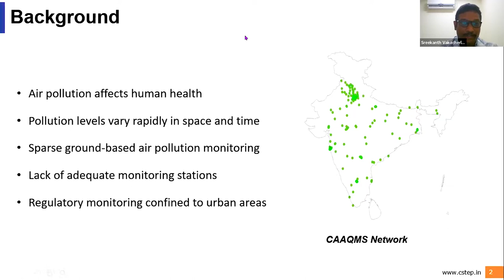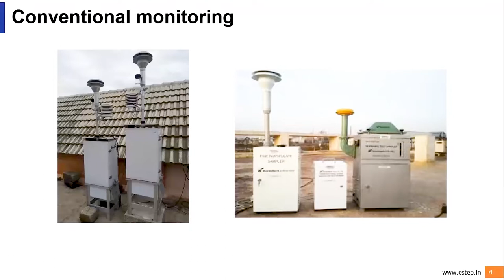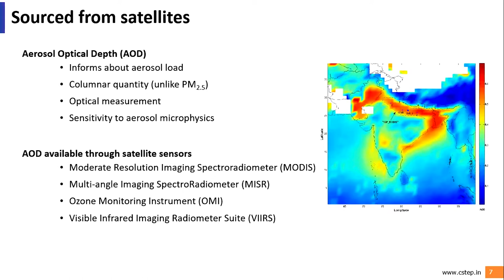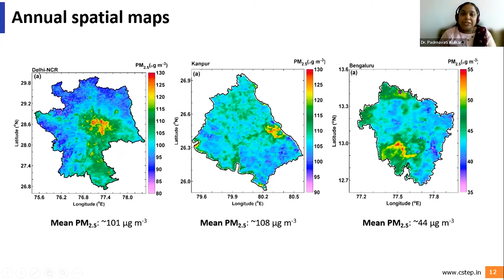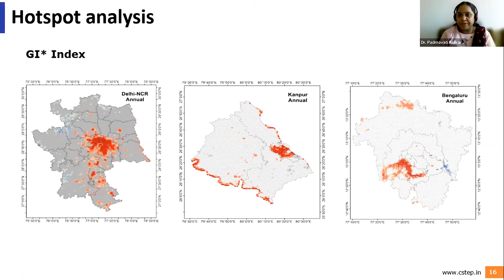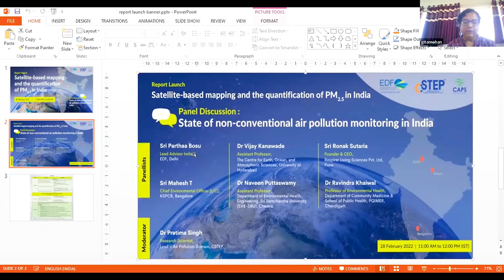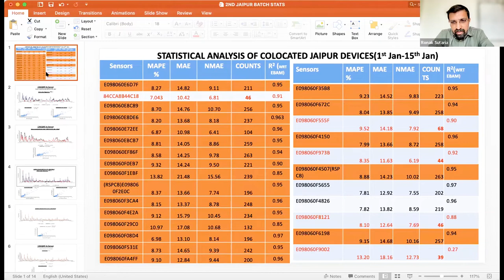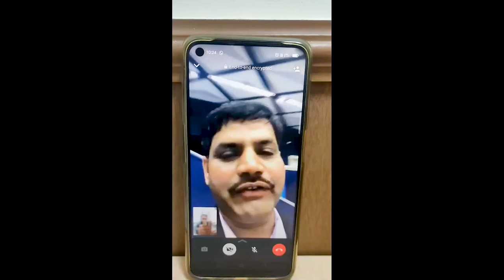Report Launch: Satellite-Based Mapping and the Quantification of PM2.5 in India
The Center for Study of Science, Technology and Policy (CSTEP) organised a webinar on 28 February 2022 from 11 a.m. to 12 p.m. to launch the study report titled ‘Satellite-Based Mapping and the Quantification of PM2.5 in India’ and three connected policy briefs. The Centre for Air Pollution Studies (CAPS) at CSTEP conducted the study to assess the PM2.5 levels in Bengaluru, Delhi-NCR, and Kanpur regions using satellite products.

The launch was followed by a panel discussion on the ‘State of Non-conventional Air Pollution Monitoring in India’.